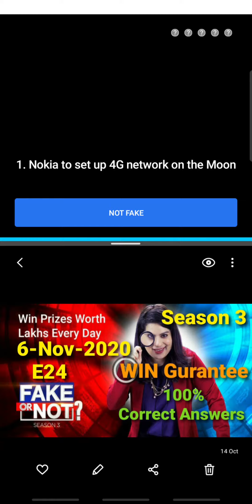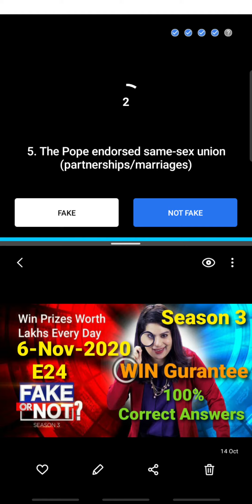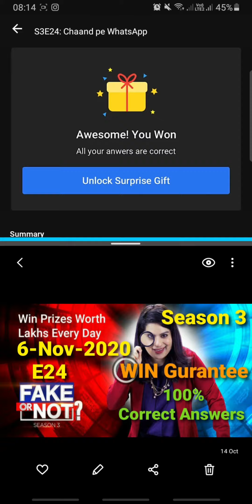FAKE OR NOT S3- Answers 6-Nov-2020 | Flipkart Daily Quiz | E24 | 100% Correct Answers | WIN